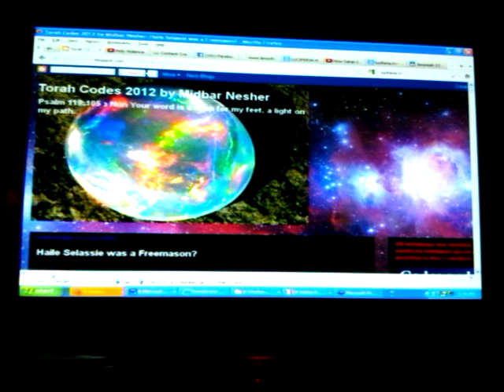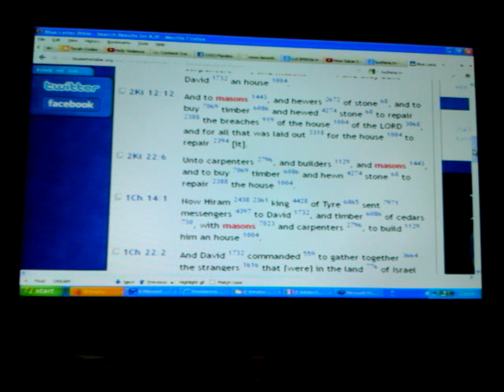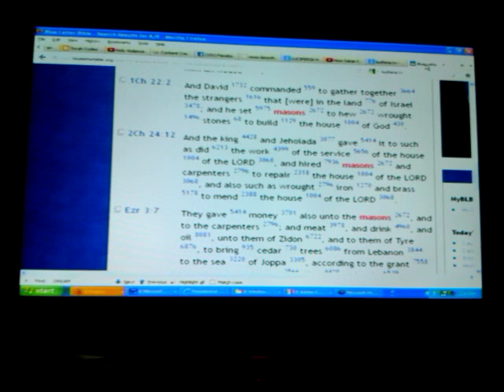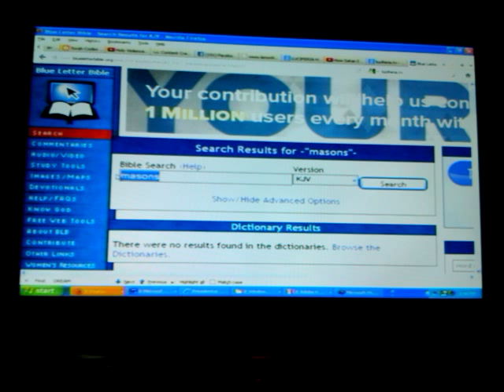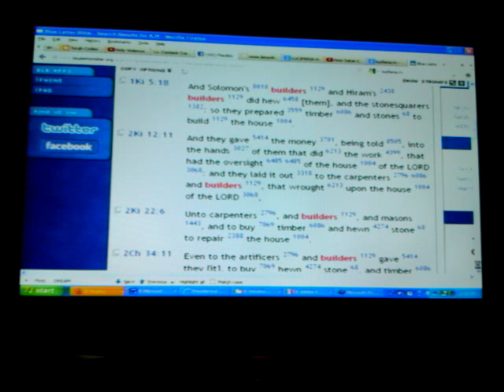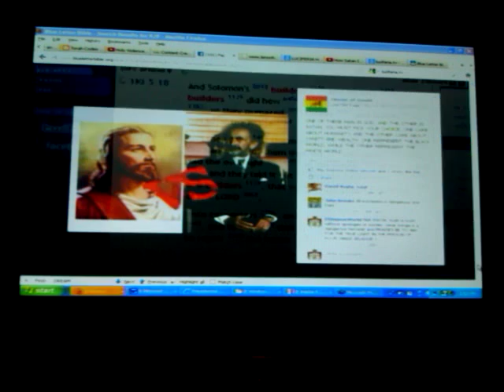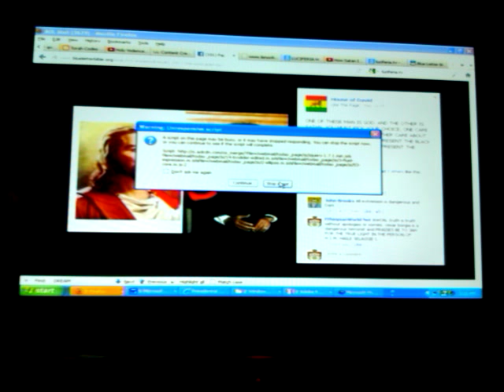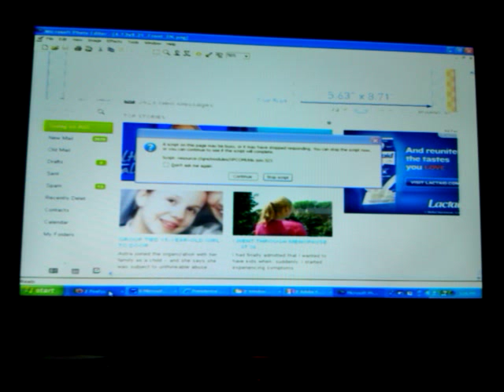The REAL HAILE SELASSIE I: The Root of DAVID & Hiram's Mason's NOT Freemasons pt1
The Truth of HAILE SELASSIE I: The Root of DAVID & Hiram's Mason's NOT Freemasons pt1 preaching & prophecy by Ras Iadonis Tafari/ Wendim Yadon explain relevance of Yahweh's appearance to King Solomon; 2nd Chronicles 7:14